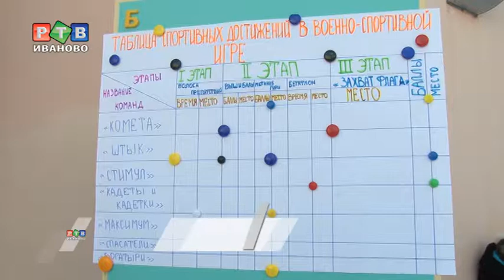Игры с ОМОНом